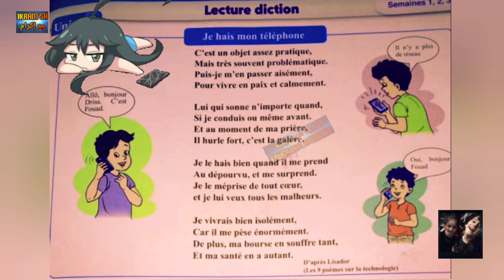je hais mon téléphone 💔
لمشاهدة النص مكرر بدون إعلانات